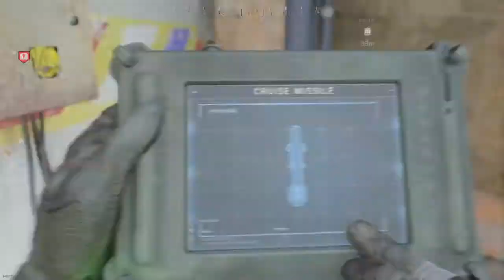Dbl dgt diva